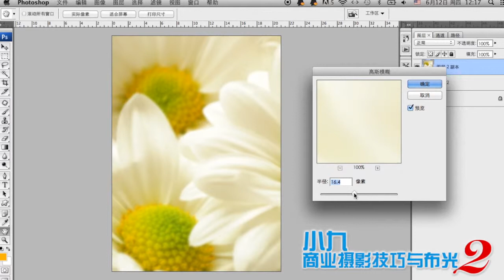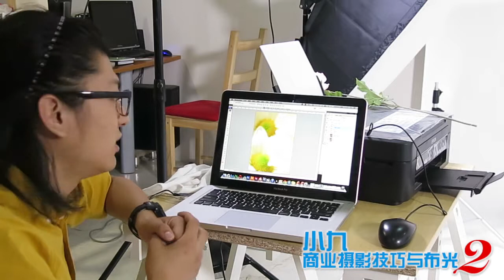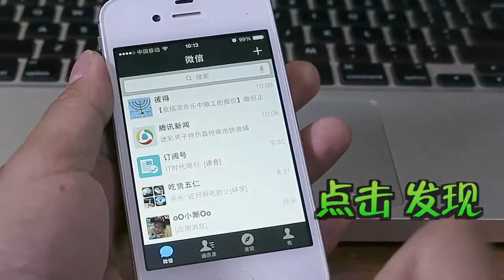28 简单背景大效果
Easy 简单 Creative 创意 Photo 摄影
简单创意的拍摄 无节操无底线的教程风格 让摄影变得更好玩儿